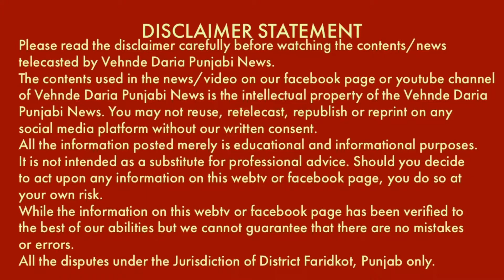ਗਾਇਕੀ ਦੇ ਖੇਤਰ ਵਿੱਚ ਚੰਗੀ ਸ਼ਾਪ ਛੱਡਣ ਵਾਲੇ ਸੁਰੀਲੇ ਗਾਇਕ ਦਰਸ਼ਨਜੀਤ ਨਾਲ ਵਿਸ਼ੇਸ਼ ਗੱਲਬਾਤ।